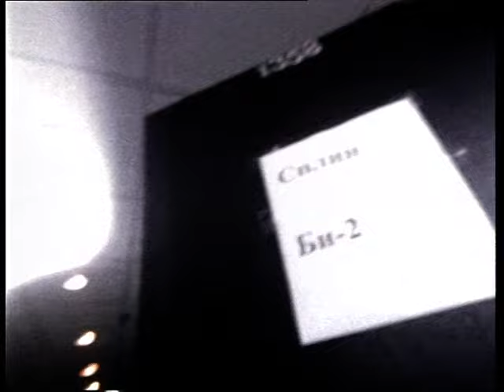СПЛИН — Моё сердце [Клип]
Режиссёр - Алексей Сеченов